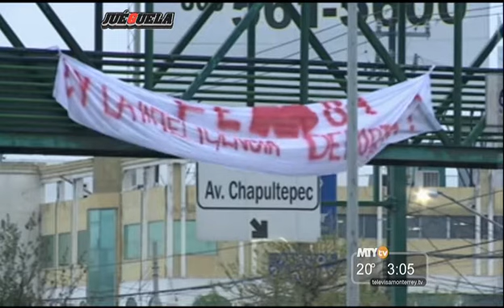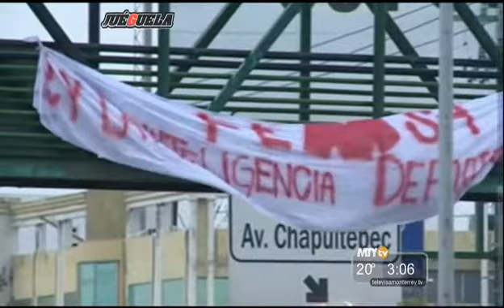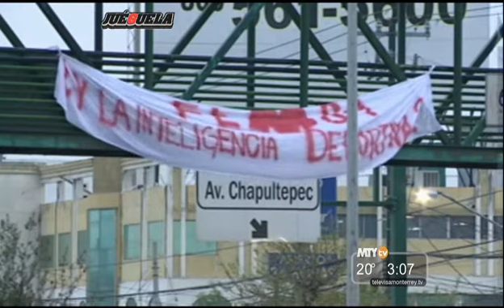Juéguela - Nueva manta que exige resultados al Monterrey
Aficionados Rayados siguen manifestándose a través de las mantas, ahora en un puente de la avenida Revolución cerca de las oficinas del Club en Monterrey.